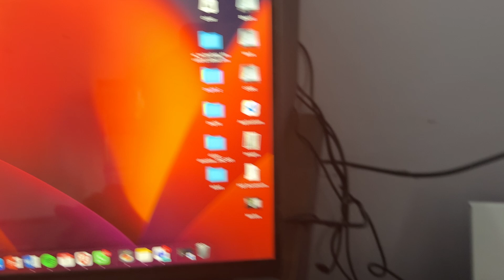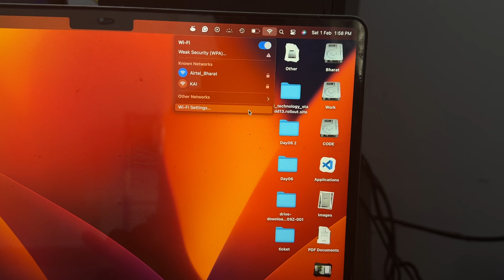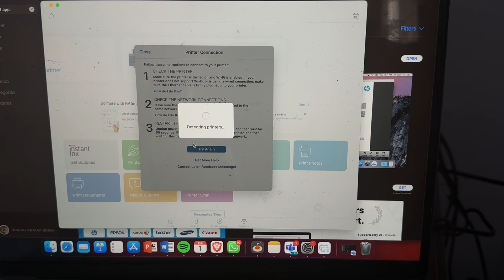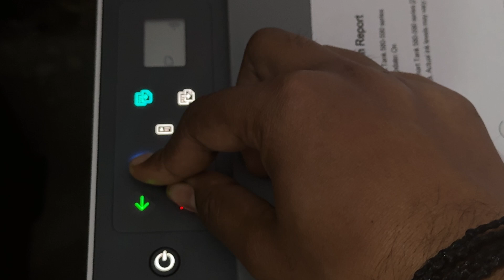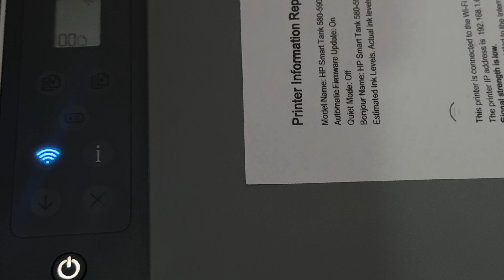HP Smart Tank 580 Printer Wi-Fi Not Working? Here's How To Fix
In this informative video, we address the common issue of Wi-Fi connectivity problems with the HP Smart Tank 580 Printer. Viewers will learn step-by-step troubleshooting techniques to resolve Wi-Fi issues effectively. Whether you are experiencing intermittent connections or complete disconnections, this guide will provide practical solutions to restore your printer's wireless functionality.

0:25 Fix 1: Check Network Requirements
0:40 Fix 2: Use Wi-Fi Direct Option
2:05 Fix 3: Install HP Smart Printer